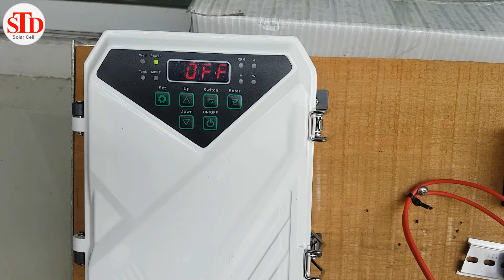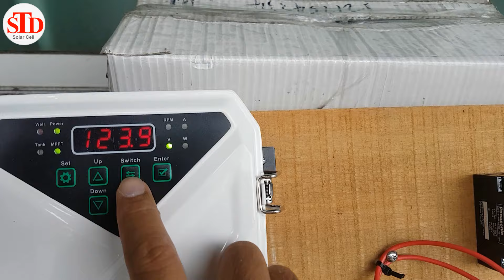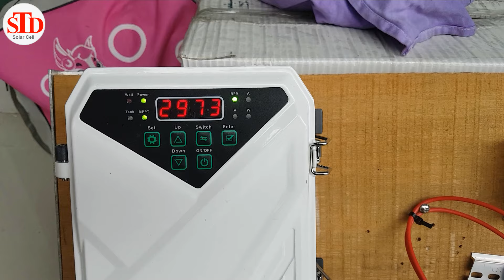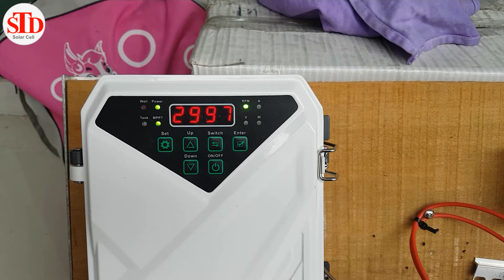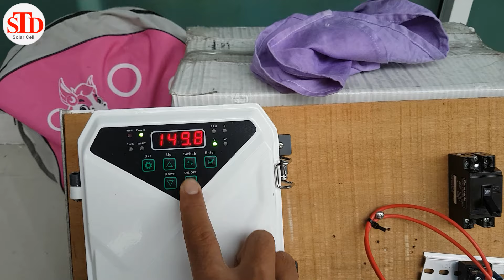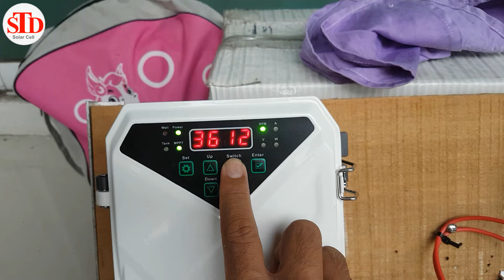ใบพัด ซัมเมอร์ส แบบไหนให้น้ำแรง สำหรับ ปั๊มน้ำบาดาล โซล่าเซลล์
ใบพัด ปั๊มน้ำบาดาล โซล่าเซลล์ มีหลายขนาด
- แต่ละขนาด อาจจะเหมาะกับบ่อบาดาลแต่ละบ่อไม่เหมือนกัน
- ถ้าบ่อไหนตาน้ำตื้นและใหญ่ จะได้เปรียบในการเลือกปั๊ม
- ถ้าบ่อไหนตาน้ำลึกและเป็นน้ำซึม จะมีข้อจำกัดในการเลือกปั๊ม
ลิ้งค์สั่งอะไหล่ปั๊มน้ำบาดาล